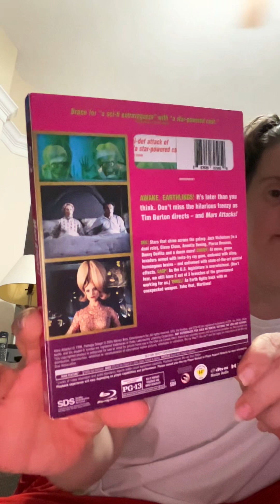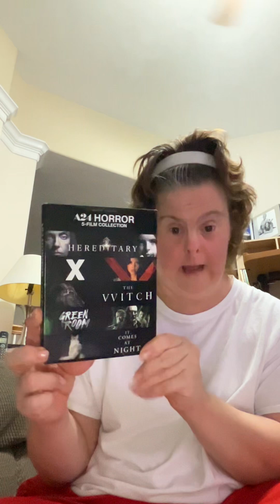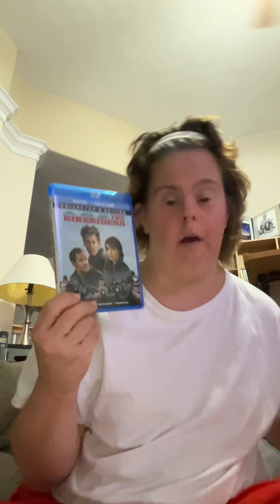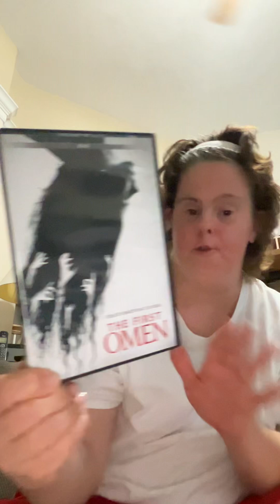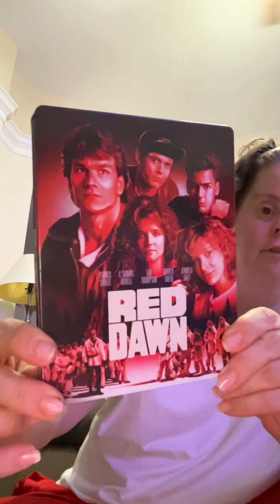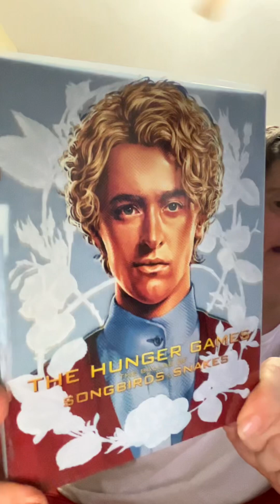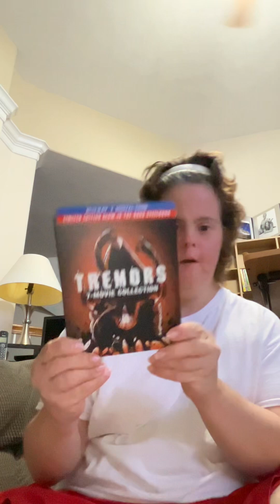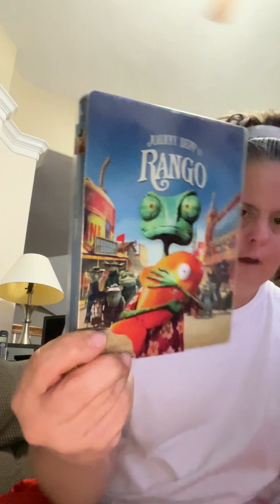This is new Channel update New Collection upgrade with new picks ups Blu-ray’s and 26 Steel books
We have 26 new releases of Blu Ray and 4K SteelBooks 8 Blu-rays total 34 movies all in one 5 DVDs total 39 yes I’m still collecting everything till I have entire collection will have tons more with more more more more box sets